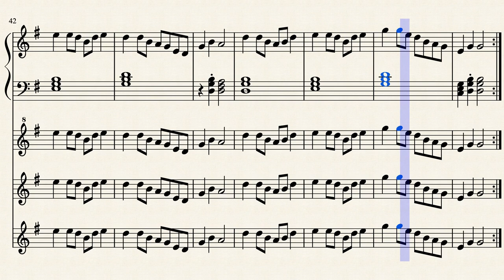The Unexpected Badger / Y Mochyn Daear Annisgwyl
This is a tune I wrote in August 2017, arranged for piano, high and low whistle, or flute, and melodica.

The name comes from an encounter with an unexpected badger in Donegal in the northwest of Ireland.